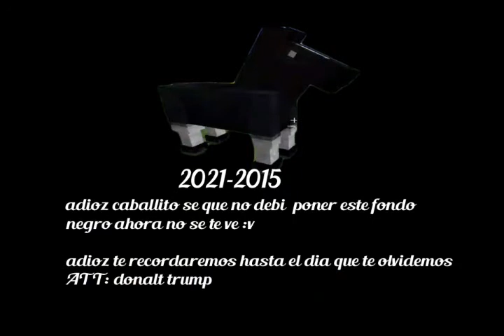.:::ME VOY DEL PUEBLO:::. ARGENTCRAF 3